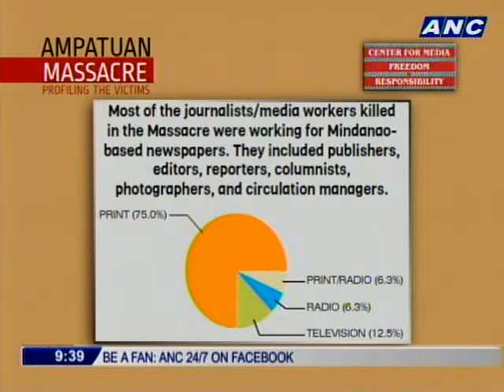The search for justice after the Maguindanao massacre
VERGEL SANTOS
PHILIPPINE PRESS INSTITUTE VICE CHAIRMAN
CENTER FOR MEDIA FREEDOM AND RESPONSIBILITY TRUSTEE